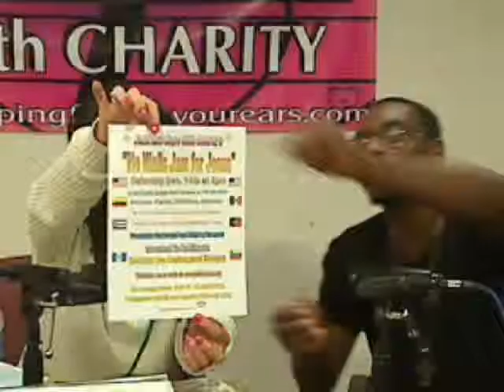Faith and Hope with Charity 11-22-2013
Charity McNamara and Adonijah Richmond give a powerful message from the Scripture - Captured Live on Ustream